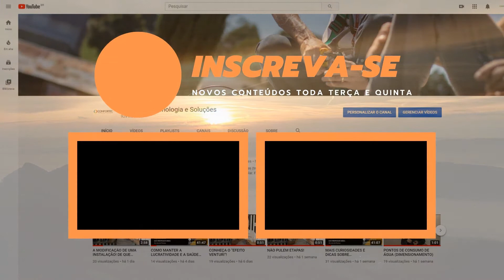CURSO ONLINE DE INSTALAÇÃO E MANUTENÇÃO DE AQUECEDORES A GÁS - BÔNUS PRESENCIAL!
Como vocês já sabem, nós temos um Curso 100% online, de 40 videoaulas e 10 horas de conteúdo com abordagem teórica e prática, orientações técnicas e apostila.
Se você ainda não sabia sobre nosso treinamento, clique em “mostrar mais”!⤵️

Neste vídeo nós mostramos alguns alunos utilizando de um de nossos super bônus, um momento de tirar as dúvidas presencialmente, de forma dinâmica e prática!
Tem como não ficar profissional?

Torne-se um profissional qualificado em aquecedor de passagem a gás!

 Quer saber mais sobre quem somos e o que fazemos?